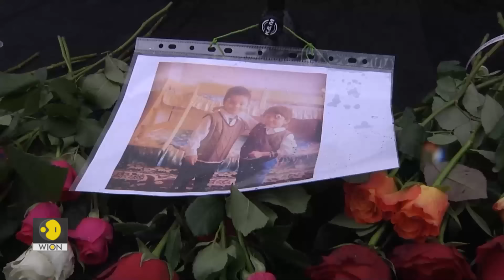Meet Sagarika Chakraborty whose story inspired Mrs. Chatterjee vs Norway | WION Wideangle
In 2011, Sagarika Chakraborty's kids were taken away by Norway's Child Protection Services.

What followed next in the two-year-long ordeal where one mother's love took on an entire country's system?

Find out with WION Wideangle - The Custody Clash: Culture vs Country